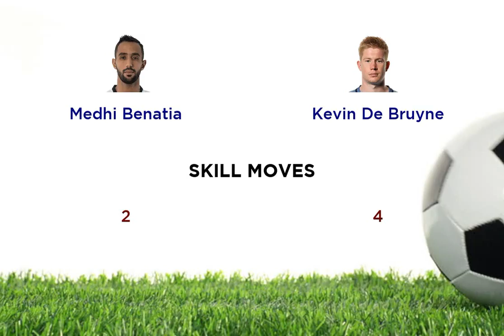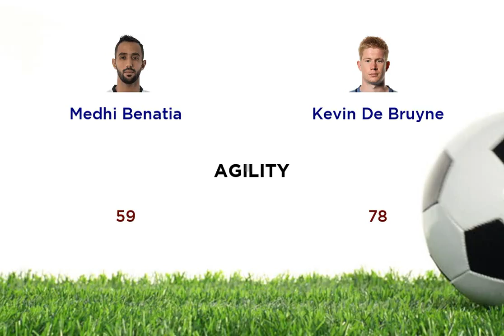Medhi Benatia vs Kevin De Bruyne